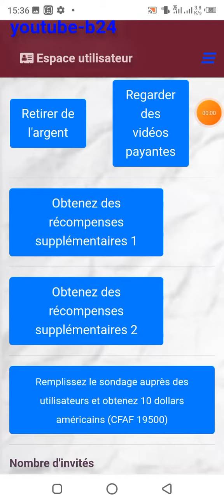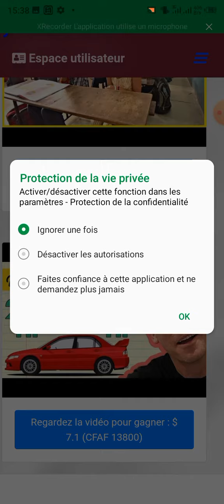🤑gagner de l'argent 🤑cach en ligne sur youtube sans aucune condition descr. pour le lien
inscrivez vous et obtenez un bonus de 10$
sans aucune condition , commencer à gagner de l'argent 🤑 en faisant des vues

c'est correct les amis je viens d'effectuer mon premier retrait ça a marché .